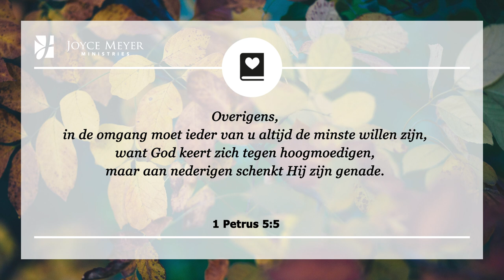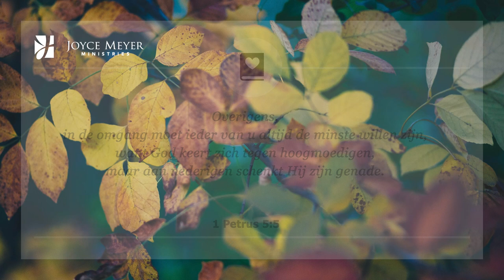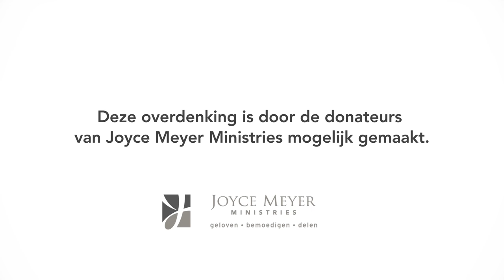God geeft genade aan de nederigen | Overdenking | Joyce Meyer | 25 november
Wanneer we in trots leven en proberen succesvol te zijn zonder Gods hulp, staan we open voor elke aanval van de vijand. Maar nederigheid is als een bescherming dat Gods hulp aantrekt.

00:00 Dagelijkse overdenking van Joyce Meyer van 25 november
00:15 God geeft genade aan de nederigen
00:25 1 Petrus 5;5 Overigens, in de omgang moet ieder van u altijd de minste willen zijn, want God keert zich tegen hoogmoedigen, maar aan nederigen schenkt Hij zijn genade.

00:40 Overdenking
1 Petrus 5;5 zegt ons dat God zich tegen de hoogmoedigen keert, maar aan nederigen Zijn genade schenkt. En elke man of vrouw die denkt dat ze het zelf gemaakt hebben, zal ruw worden wakker geschud omdat Jezus zei: ... zonder (los van) Mij kunt u niets doen (Johannes 15;5).

 Wanneer je jezelf verootmoedigt door te zeggen: “ God ik weet niet wat ik moet doen, maar ik vertrouw op U,” zal God je helpen.

God zal ons niet laten slagen behalve als we op Hem leunen en vertrouwen. Maar als we onszelf verootmoedigen onder de machtige hand van God, dan zal Hij ons te zijner tijd optillen. (zie 1 Petrus 5:6). Te zijner tijd is op Gods tijd – wanneer God weet dat we klaar zijn, niet wanneer wij denken dat we klaar zijn. Hoe eerder we dat begrijpen en aanvaarden, des te eerder kan God Zijn plan in ons leven uitwerken.

02:09 Kort gebed: Here God, ik verootmoedig mijzelf voor U, en ik weet dat U op Uw tijd mij wilt verheffen. Ik kan in mijn eentje niet slagen. Ik heb Uw hulp nodig.